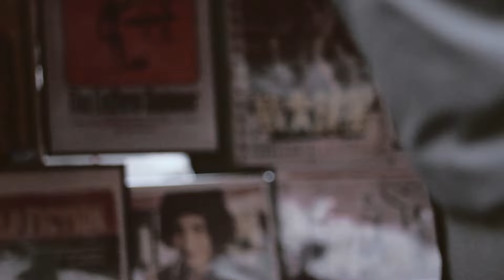WALKING BERLIN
WALKING BERLIN. Primer capítulo de la serie de vídeos sobre el viaje que hice este febrero con 3 amigos a la capital alemana.
Visitamos un mercadillo en la Boxhagener Platz de Berlin en uno de los distritos de la antigua zona comunista. En breves seguiré con el segundo capítulo. Éste es un avance de los siguientes que subiré, espero que os guste y queráis más!

WALKING BERLIN. First chapter from the video series about a trip I did to the german capital with 3 friends.
We walked around a market on the Boxhagener Platz in Berlin in one of the districts that was in the communist part time ago. In a few days I'll continue the serie with the second chapter. This is an advance  for the next ones I'll be publishing. Hope you like it and hope you want more!

Camera: Canon EOS 60D
Lenses: Canon EF-S 18-135 and Canon EF 50mm f/1.8 II.
Editing: Adobe Premiere Pro
Coloring: Da Vinci Resolve
Music: Litvakus - "Chajka ydoka Khayka zhydowka (Khayka the Jewish Girl)" (edited)